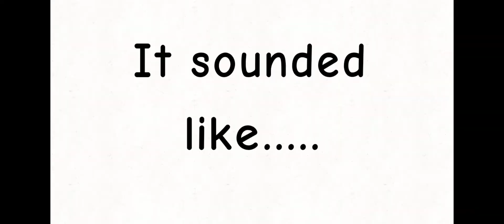Prepare sounded like....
you just got rickrolled. sorry about that ._.